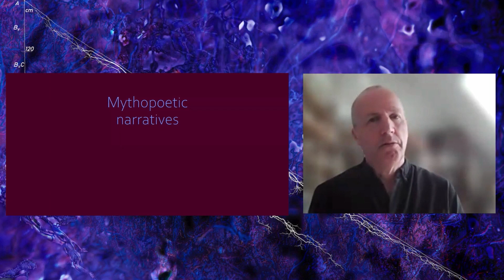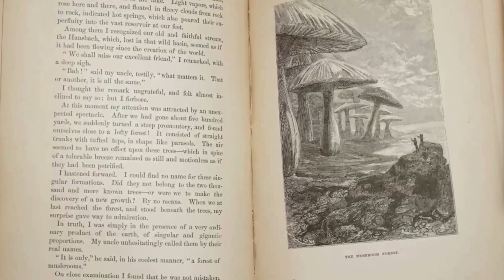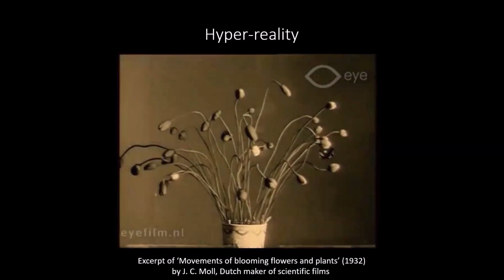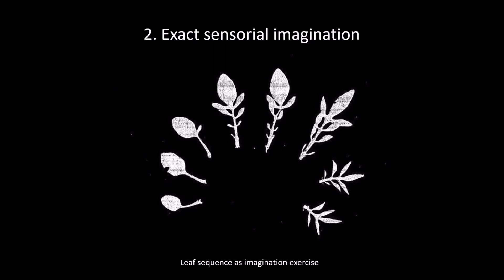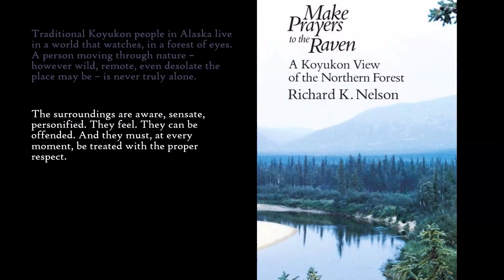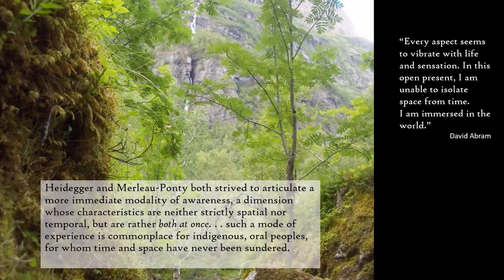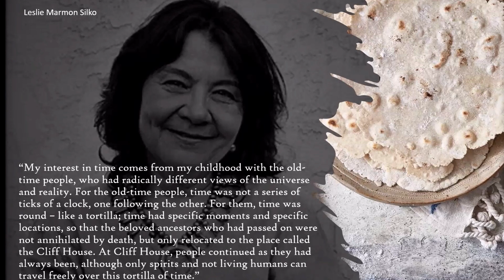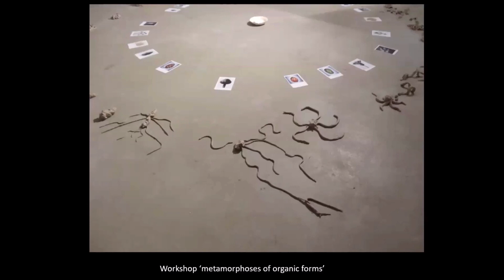Art And Sensorial Imagination Of The Unseen I Jan van Boeckel I Biotoopia`23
Our relationships with the more-than-human world are always somewhat incomplete as they are partially based on our state of awareness of what reaches us through our doors of perception. Only a limited part of what is “out there” in front of us, registers in our brain. We tend to only notice what we consider worthwhile paying attention to. This “becoming aware” of presences of nonhuman others shifts in time, as we continuously move our bodies through space. Goethe was one of the first in the Western world who understood that our “exact sensorial perception” of natural phenomena, needs to be complemented by “’exact sensorial imagination”. Moreover, we should appreciate understandings stemming from our intuition, to be able to relate more fully also to what is not there, or not yet there. Perhaps, such an artful empiricism is all the more relevant and urgent in our time and age, to develop and further nourish a sense of connection with the “underworld” – the myriad life forms and vibrant non-living matter below our feet – indeed, the very focus of this Biotoopia seminar.

In my presentation I will look into ways in which art can help us relate to the unseen, the unfolding, the emergent, so that our understandings of our shared lifeworld become not only richer, deeper layered, but also more appreciative of its infinite complexity.

Jan van Boeckel is Professor Art & Sustainability at Research Centre Art & Society of the Hanze University of Applied Sciences in Groningen, The Netherlands. He started his career as a cultural anthropologist. With the passing of time, Jan increasingly focused his attention on both his own developing artistic practice and on the teaching of art – two orientations that eventually converged into the quality of artist-educator. Jan also has ample experience in conducting research projects on the cutting edge of art and sustainability. Specializing himself in the new field of arts-based environmental education, he received his degree as Doctor of Arts in arts education at Aalto University, Helsinki, in 2013. In the past years he has worked in several Northern countries – among which Iceland, Sweden, Estonia and Finland. Now, at Hanze UAS in Groningen, Jan’s primary research interest is in how art can help us face the great challenges of our time, of which the ecological crisis arguably is the most pressing.

Conference videos produced by Event Media
Conference visuals by Martin Rästa
Conference sound by Vaim Sarv